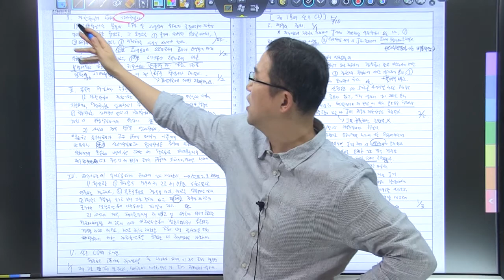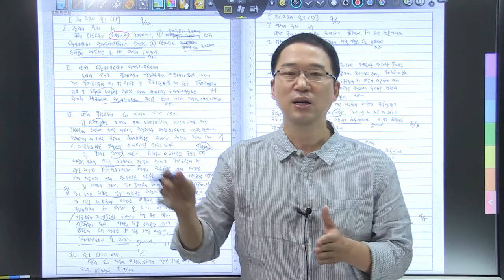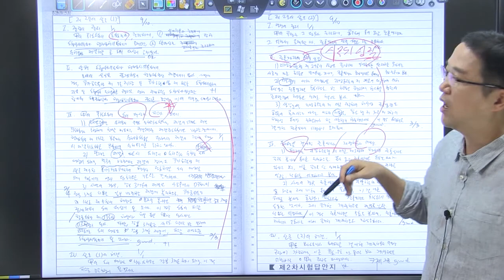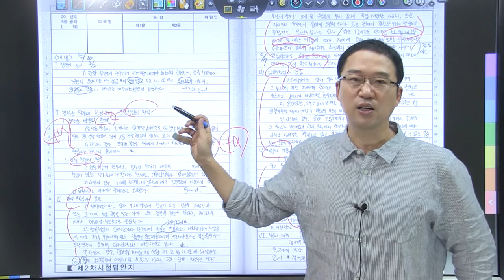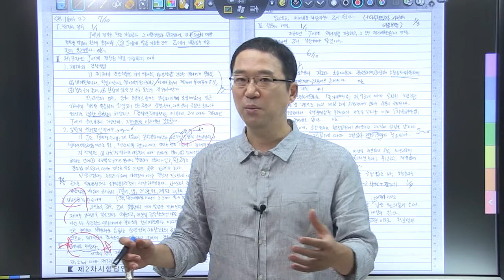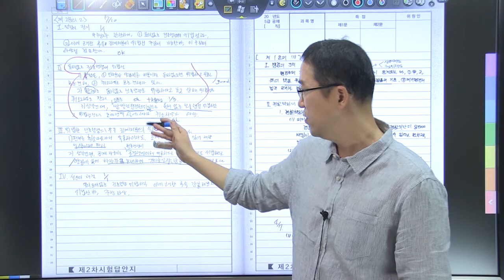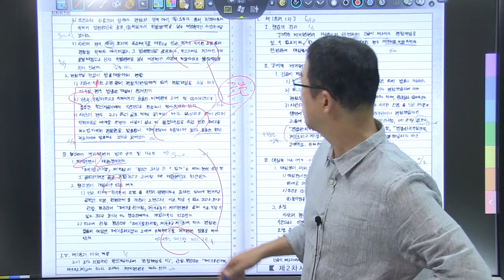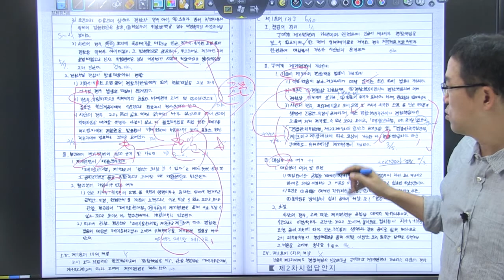2020년 5급공채 행정법 3순환 모의고사 17회 복습동영상_/경찰책임/전출명령/